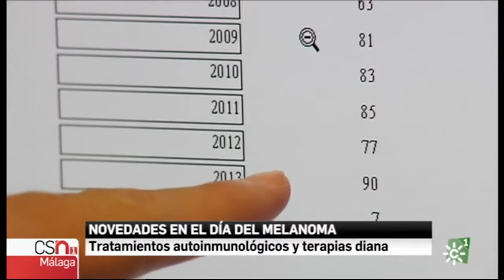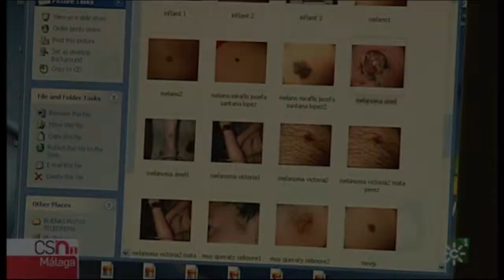Disfruta del Sol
📺 Gracias CanalSur Radio y Televisión CanalSur Málaga CanalSur Noticias por acompañarnos en nuestra jornada de puertas abiertas